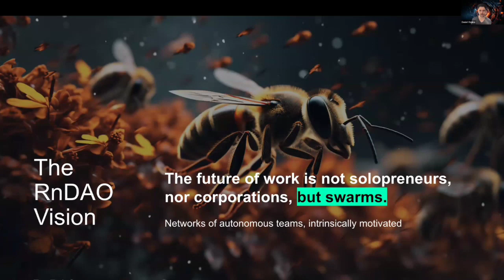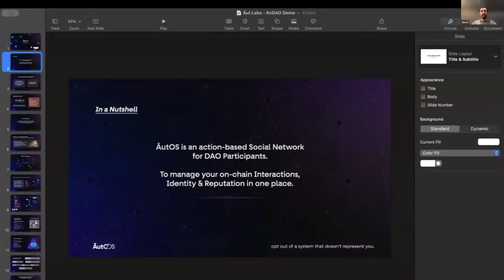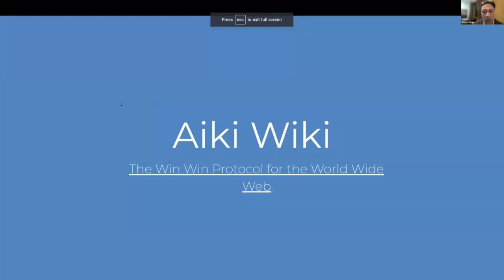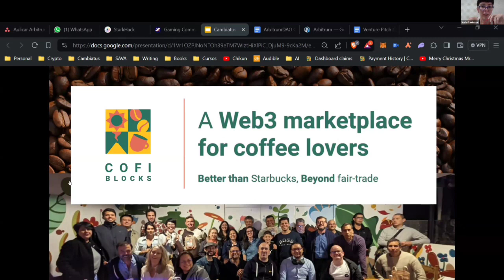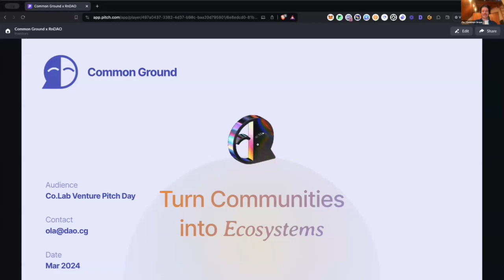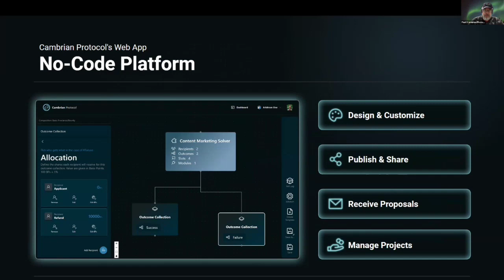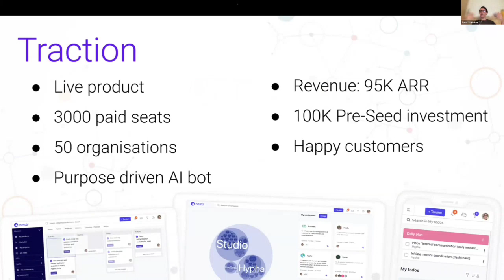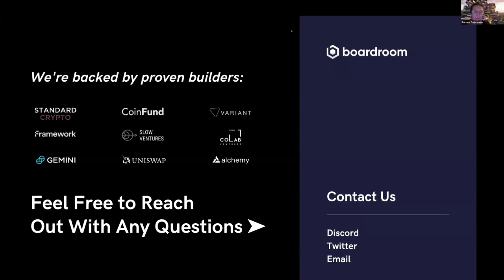Co.Lab Venture Pitch Day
The second phase of the ArbitrumDAO Co.Lab has come to a close!

We've been searching for a collaborative technology venture to utilize 50K ARB (courtesy of ArbitrumDAO) and join the RnDAO venture studio, where they'll receive $100k worth of swarm membership and $50k of hands-on support!

After reviewing over 50 applications from promising collaborative technology ventures, we've selected the top 12 to pitch their ideas live before the judges make their final decision.

During the Co.Lab Venture Pitch Day, selected ventures showcased their groundbreaking ideas and vied for a spot in the RnDAO venture building program.

Watch this video for a detailed presentation!

Chapters

00:00 Welcome & About RnDAO
05:00 Tookey
13:23 Aut Labs
23:28 AikiWiki
32:28 Cambiatus
40:00 Stargazer
47:50 Common Ground
55:20 Cambrian Protocol
01:04:26 Nestr
01:15:18 Boardroom